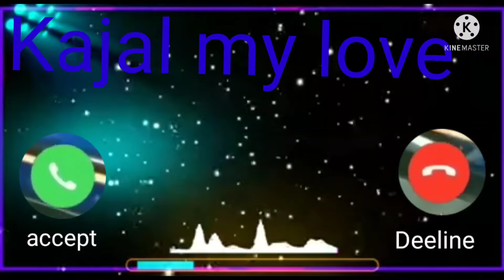kajal my ❤️ love 🌹aapka phone aaya hai ringtone Kajal ji ke liye ringtone